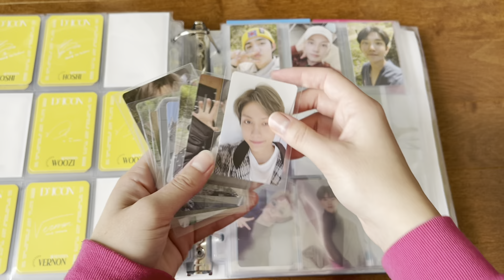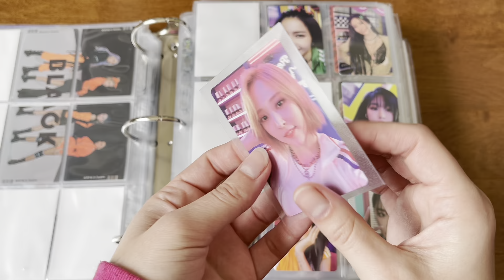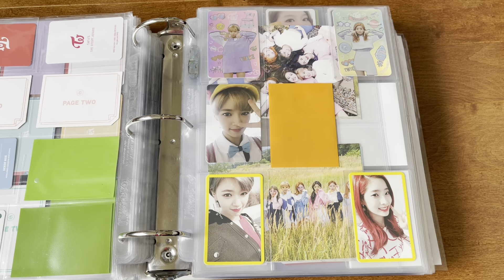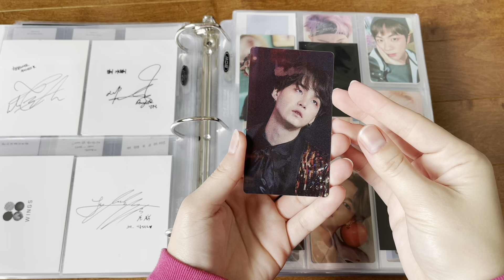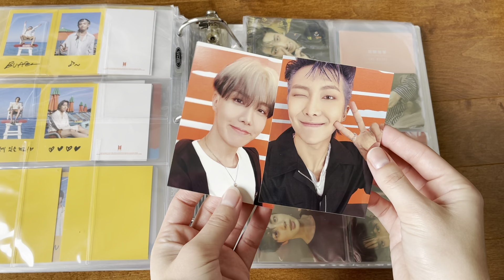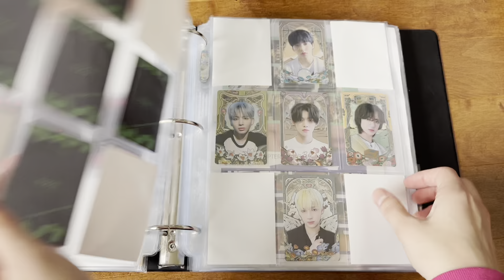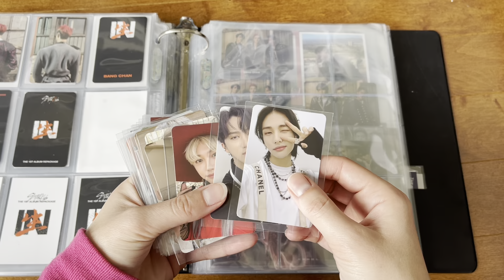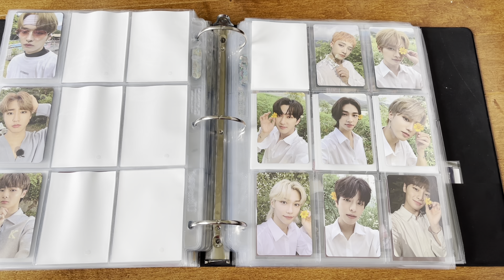KPOP PHOTOCARD SORTING & MY NEW TATTOO (Update my binder with me #12)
💖 Hello All 💖

Thank you again for 1K subscribers it really means the world to me! 🥰🥰💖💖💖
Also let me know what  you think of my new tattoo! Im very happy with how it turned out and how well it healed cause it means so much to me ☺️💜

‼️Supplies‼️
3 inch binder
4 inch binder

💖 LAST VIDEO💖

Stay Safe!